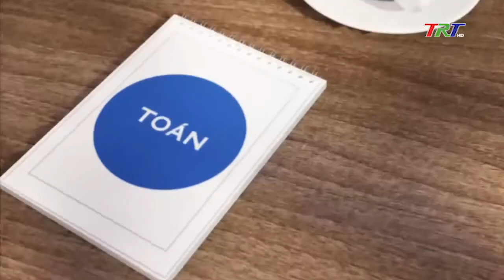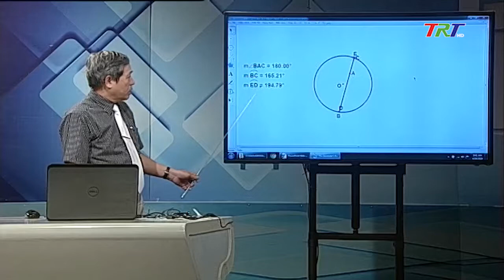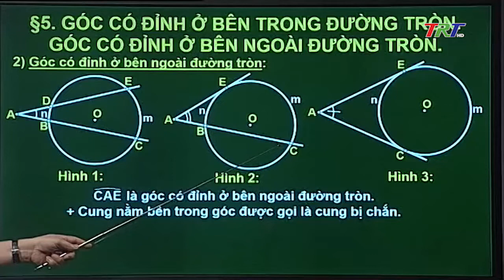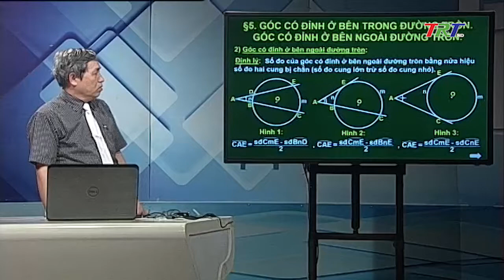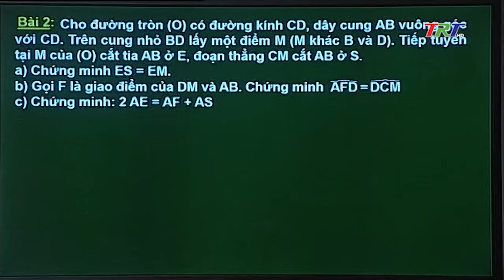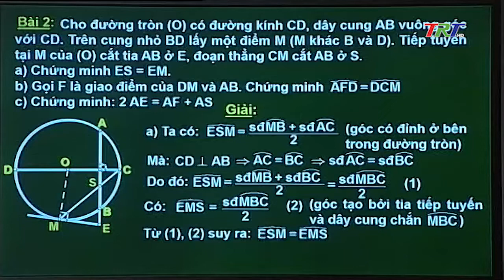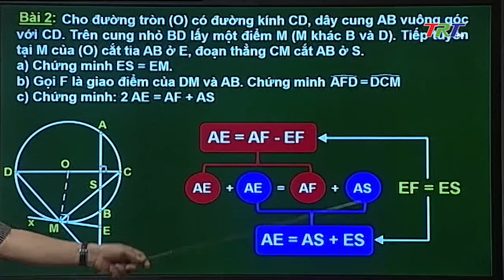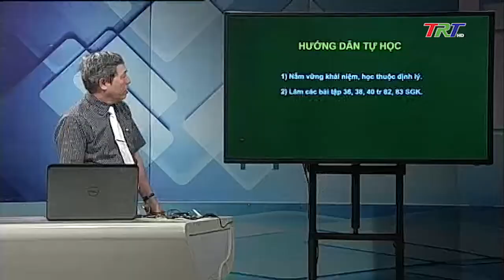Toán lớp 9: Góc với đường tròn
Toán lớp 9: Góc có đỉnh ở bên trong đường tròn và góc có đỉnh ở bên ngoài đường tròn - phát sóng ngày 29/4/2020